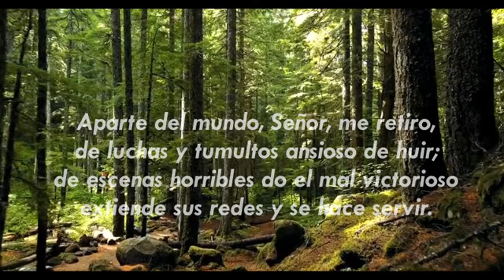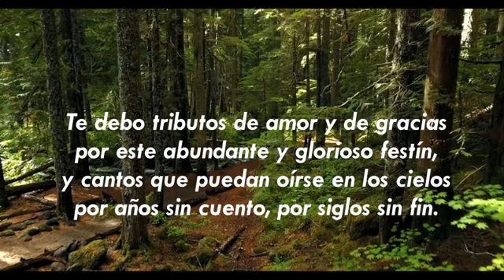Aparte del mundo